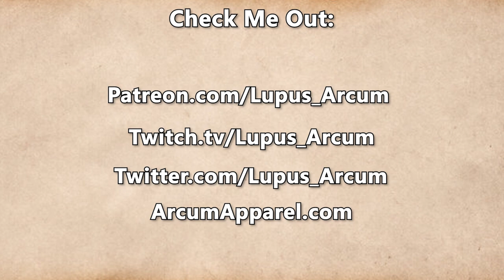Fractured Thrones Season 3 | EPISODE 43 'Habits' | Part 3 of 4